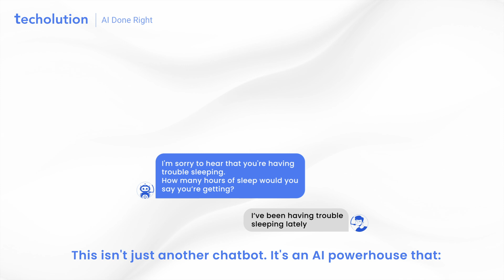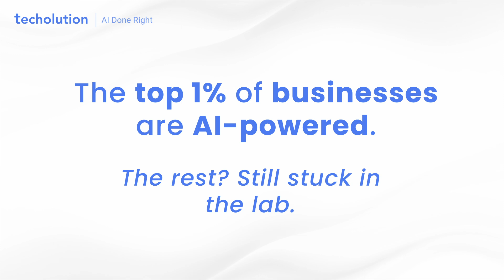No more "pilot purgatory” | Successful AI Deployment | AI in Healthcare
99% of enterprises burn cash on AI experiments that never see production. Here's how we helped one retailer join the elite 1% with real ROI.
While most companies chase AI pilots that never see daylight, we're helping industry leaders transform their customer experience from the ground up. No more lab experiments. No more "pilot purgatory”.

Just real, production-ready AI that delivers what matters:
✓ 24/7 intelligent customer engagement
✓ Revenue-driving recommendations
✓ Enterprise-scale impact

Successful AI deployment belongs to the 1% who move beyond experiments. Watch how we're making that happen.
Ready to join them? Let's talk